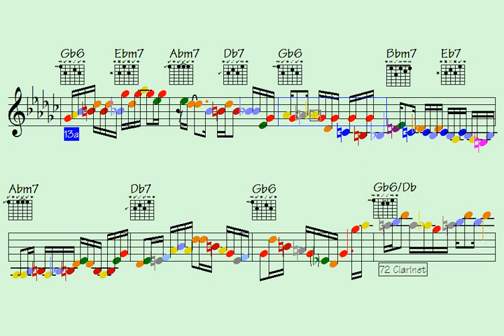🟫Plenty Of Debts (just remarkable fills for beginners) - licks/solos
Link to buy all data for this song: Plenty Of Debts (music sheet notation - double-duration mp3 audio - transposable solo licks in midi file - mp4 video to play along...)